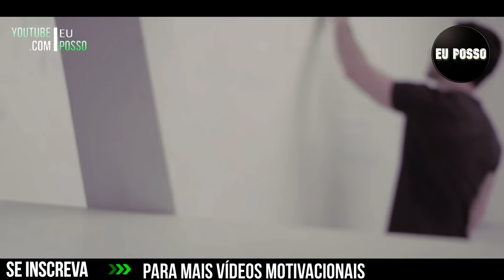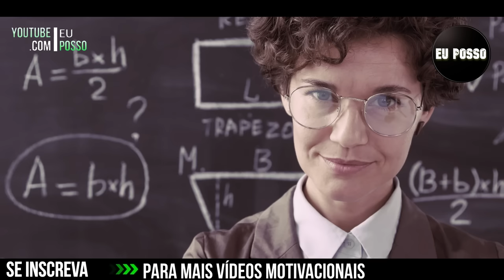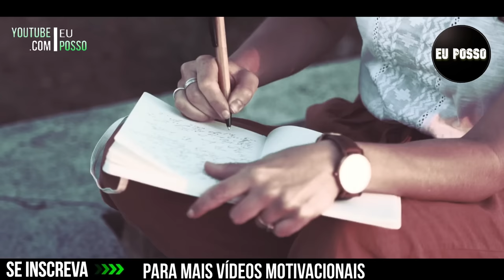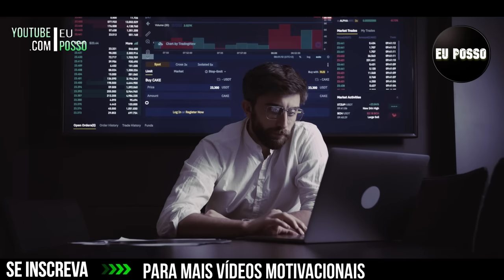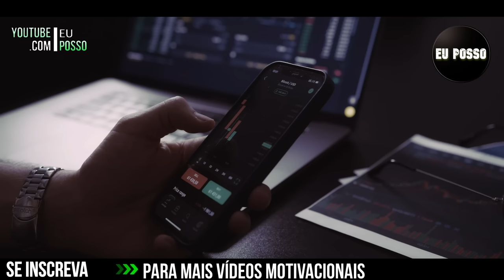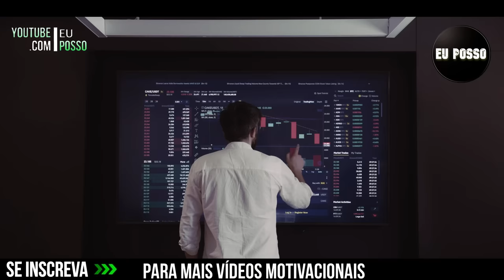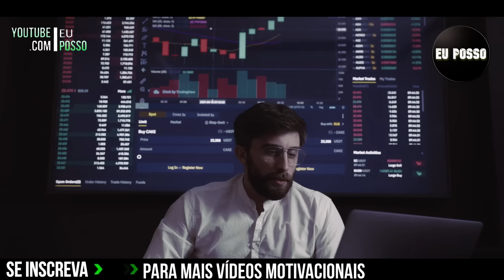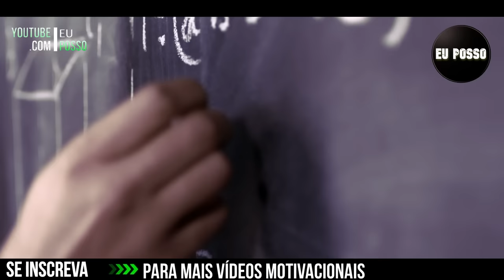O que você quer da Vida? - Mario Sergio Cortella -(Motivação)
Neste Vídeo fala sobre " O que você quer da Vida? " - Mario Sergio Cortella - (Motivação)

🚩 Créditos do vídeo :
| Orador : Mario Sergio Cortella
Canal Oficial do Mário Sérgio Cortella :

" O que você quer da Vida? ” Eu Posso